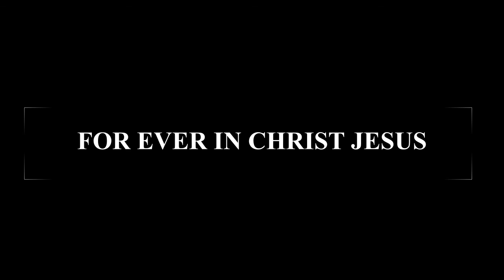Picture Testimony - Poehls Family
Jesus Christ has brought me through so much in my life from painful memories in the military to painful memories that I caused to myself from drug abuse, and much more detestable things. But God never forsaken me, he truly left the 99 to recovery me and His LOVE BROKE THROUGH!